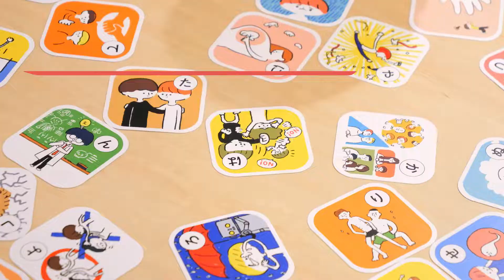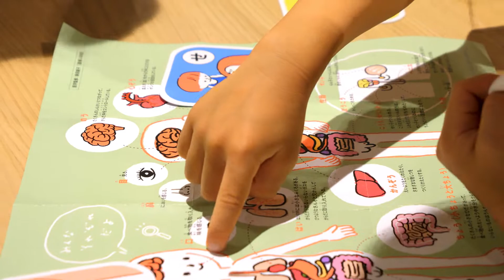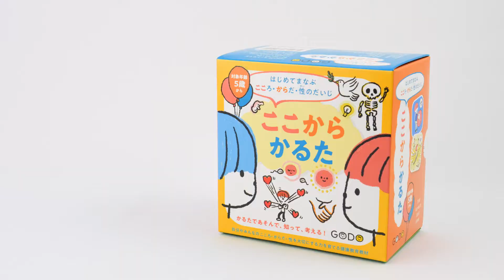ここからかるた【遊び方紹介】はじめてまなぶ「こころ」・「からだ」・「性」のだいじ【おうち遊び】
ここから　はじめる　からだのたいじ　こころのだいじ！　自分やみんなのからだ・こころ・性を大切にする力を育てるかるた「ここからかるた」の紹介・遊び方動画です。

▼ご購入はAmazon他、全国の書店にて取り扱い中

▼児童養護施設、子ども食堂、ひとり親支援団体へここからかるたを届けるクラウドファンディング挑戦中！（9/30まで）ぜひご支援、応援をお願いします！

考案：染矢 明日香（NPO法人ピルコン）
監修：艮 香織
デザイン：北山 瑠美
イラスト：ハラペコ遠藤
撮影・編集：チャリツモ（映像ディレクション. 西村 明也）
ナレーション：筒井 陽子
撮影協力：Shibuya QWS

ここから　はじめる　からだのたいじ　こころのだいじ！
自分やみんなのからだ・こころ・性を大切にする力を育てるかるたです。
‹遊び方›
0:24 ①かるたとり
読み札を読んで、読み札に合う取り札をできるだけ早く探して取ります。
１番多く取り札を集めた人が勝ちです。

0:45 ②ここからクエスチョン
取り札の裏に書かれた、こころやからだに関する質問に答えましょう。
答えたくない、難しい質問はパスもOK。

1:13 ③ここからトーク
自分の好きな取り札を３枚選び、なぜそのカードが好きか、話してみましょう。
取り札の裏に書かれた質問を、みんなに聞いてみるのもいいでしょう。

1:45 付録：からだガイド
からだの部位やはたらきが一覧になっています。関連する「からだ」「あんぜん」の取り札と一緒に学びを深められます。

‹ここからかるたの特徴›
■「国際セクシュアリティ教育ガイダンス」に基づいた多様性を前提とする健康や人権についての豊かな知識が幼児期から育めます。
■「からだ」「こころ」「あんぜん」「ひととのかんけい」の4つのグループが学べます。
■家庭・園・学校・社会教育の場で広く活用できます。
■からだのつくりがひとめでわかる「からだガイド」つき。
■対象年齢5歳から。
■2人から大ぜいで遊べます。